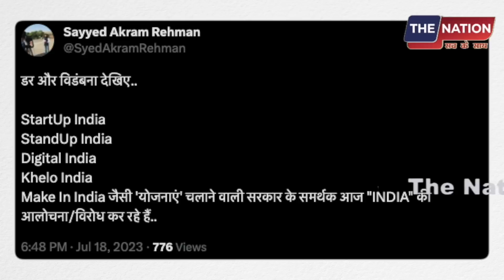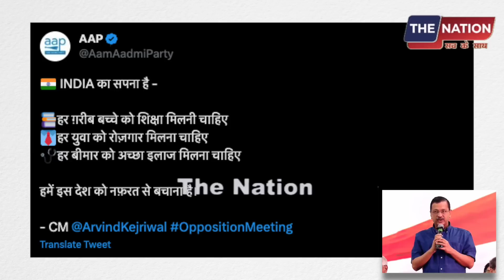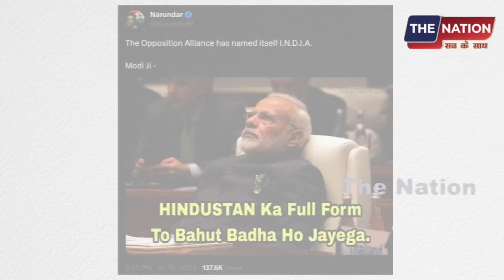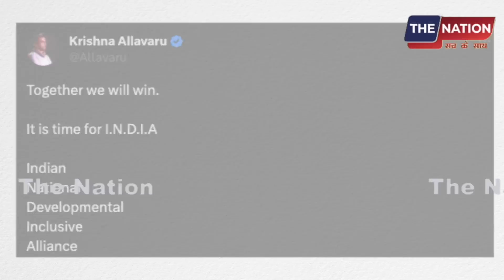BJP के 9 सालों पर 1 घंटे की मीटिंग भारी पड़ गई! India || Election 2024 || Modi || Shah || Opposition